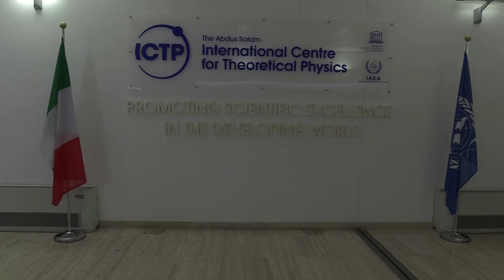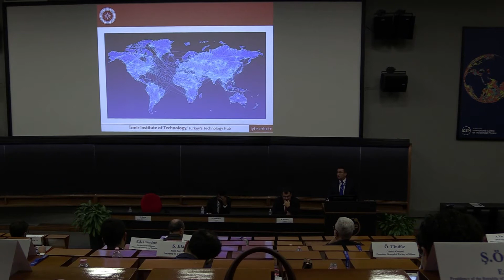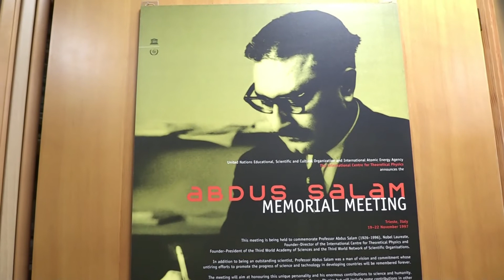TÜRK HEYETİNDEN ICTP ZİYARETİ